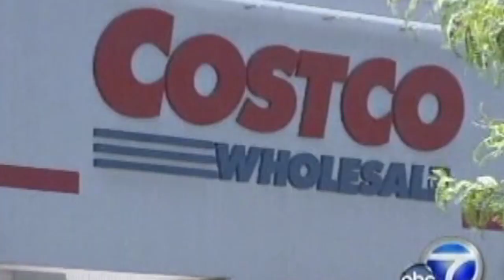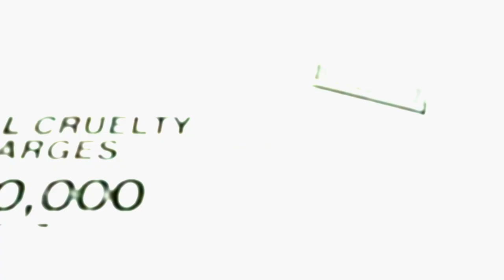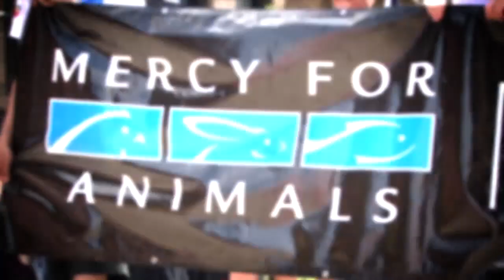Mercy For Animals' 2010 Year in Review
See the inspiring and groundbreaking progress Mercy For Animals achieved on behalf of farmed animals in 2010.